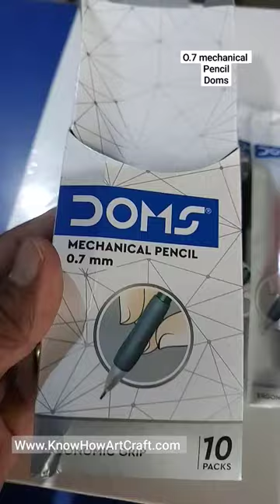Doms 0.7mm Mechanical Pencil for pencil drawing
mechanical pencil 0.7 from doms available for sale
Rs.10/piece